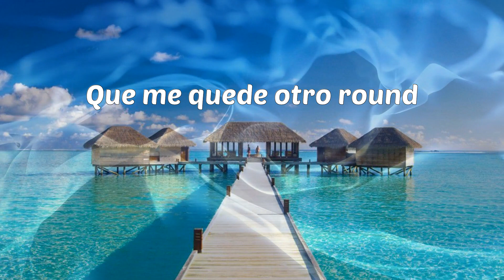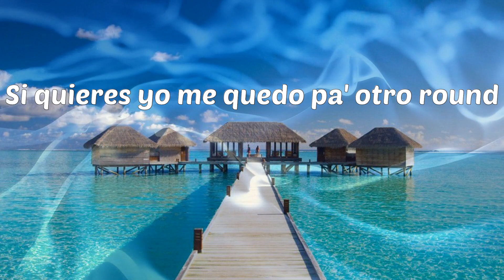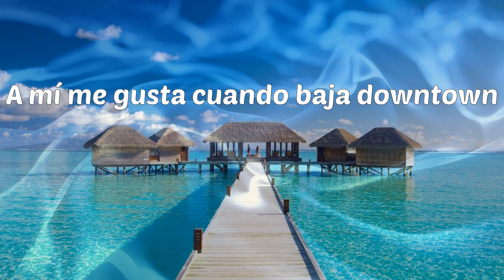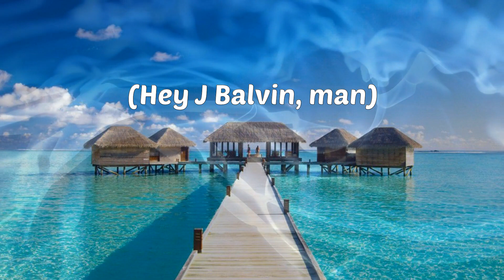J Balvin - Downtown (Letras)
J Balvin - Downtown
J Balvin - Downtown

Letras: J Balvin - Downtown
(Let go)
Sky Rompiendo
Rompiendo El Bajo
Fenomenal